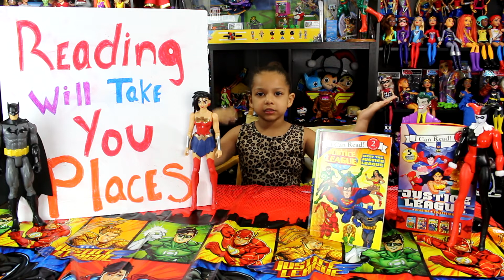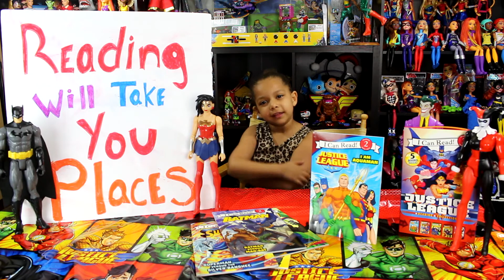little comicbook girl's comicbook world episode 2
Hey Everyone its Vv your favorite  Little Comicbook Girl bringing you all the new things about superheroes a Dckid can want. Getyourcapeon with this dc girl and see all about the new dcsuperherogirls and DCU toys and shows coming out.

Check out these 12 inch dolls from the dc superhero girls ...

*REMEMBER ALWAYS BE YOURSELF,
UNLESS YOU CAN BE A SUPERHERO
THEN ALWAYS BE A SUPERHERO*

CHECK OUT WHAT NEW FROM DC SUPER HERO GIRLS ON FACEBOOK